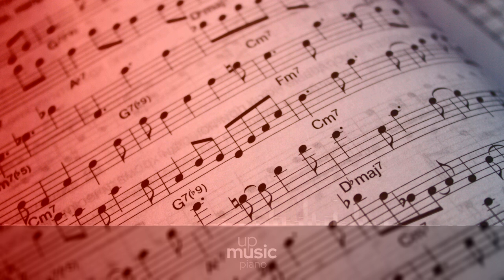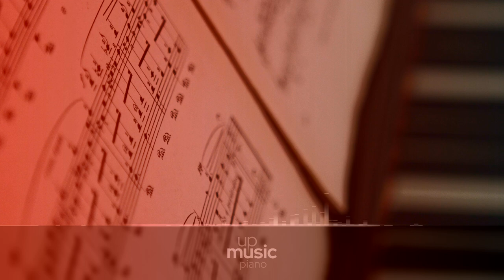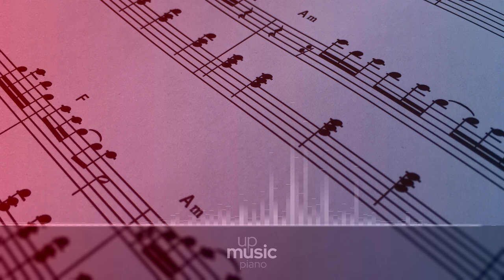3. Sehr aufgeregt, by Aurelia Vișovan ∙ upmusic ∙ piano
Schumann Kreisleriana, Op. 16

Kreisleriana, Op. 16, is an eight-movement composition for solo piano by Schumann. Subtitled Phantasien für das Pianoforte, it was written in 1838 and dedicated to Frederic Chopin. A very dramatic work, it is considered to be one of Schumann's finest compositions. The work's is based on the character Johannes Kreisler, from the works of E.T.A. Hoffman. Mirroring the character's manic-depression -and recalling Florestan and Eusebius- each number of the work has wildly contrasting sections. Schumann used material from the eighth movement, "Schnell und spielend", for the fourth movement of his first symphony.

Composer: Robert Schumann
Form: Piano piece
Key: F Major
Instrument: Piano
Period: Romantic